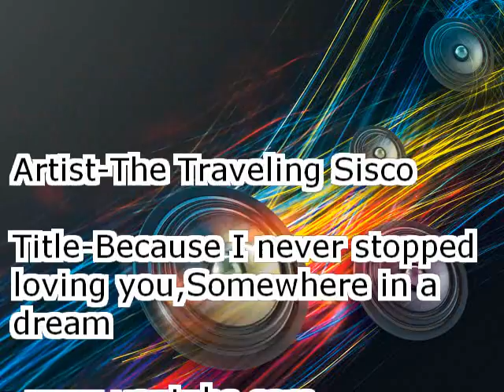-Because I never stopped Loving you-